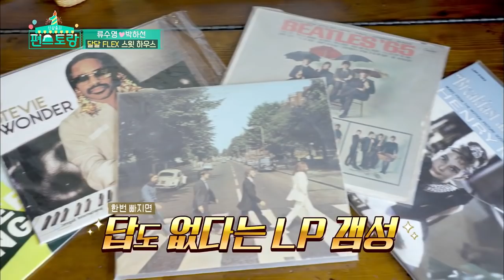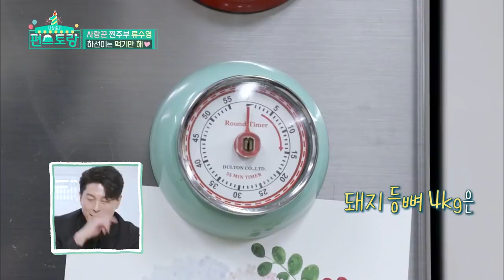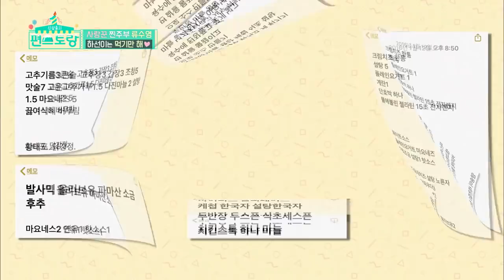Stars' Top Recipe at Fun-Staurant EP.51 Part 2 | KBS WORLD TV 201027